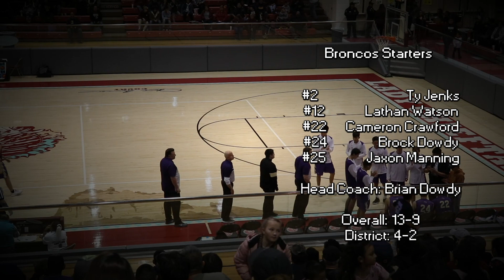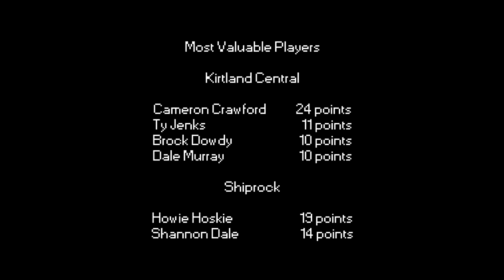Kirtland Central at Shiprock (1-4A District Game) BBB 2020-0211 [FULL-GAME]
One of the best rivalries you'll ever see is between the Kirtland Central Broncos and the Shiprock Chieftains. This rivalry is decades old. Can Camron Crawford and the Broncos outduel Howie Hoskie and the Chieftains? Tune in to see who won this District contest heading into the 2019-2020 post-season play.